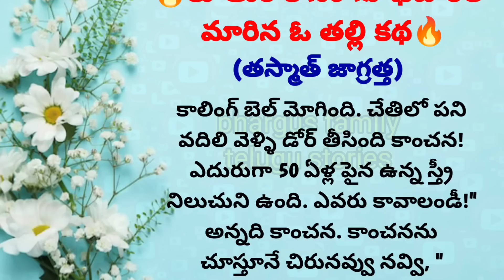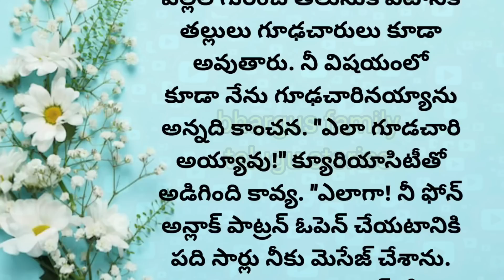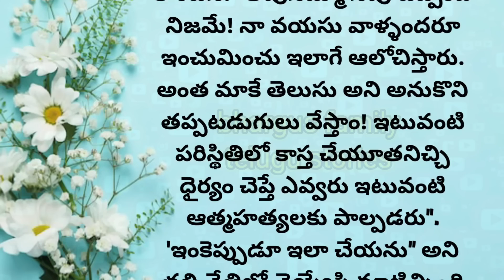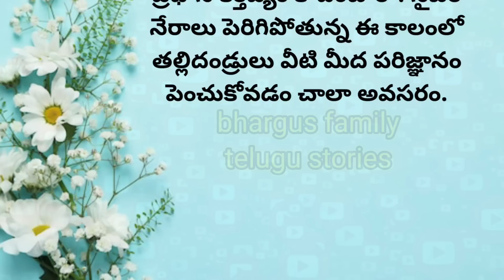🔥కూతురి కోసం గూఢచారిలా మారిన ఓ తల్లి కథ🔥(తస్మాత్ జాగ్రత్త)||bhargus family telugu stories